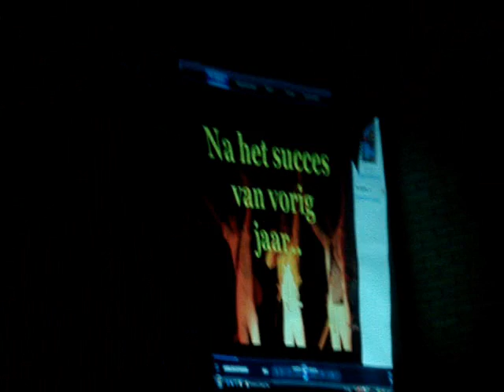Queen We will rock you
Queen We will rock you geplaybacked op het Open podium Northgo. Let op de kleding!